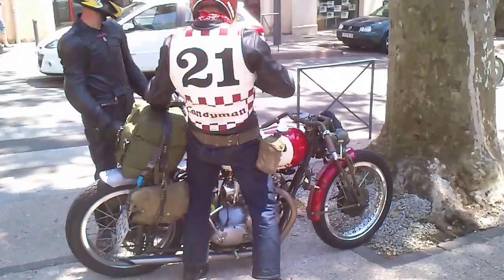BSA Tiger Start Up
Met two guys in Cahors / France coming in from Germany. One of them riding an incredible mixture of a Triumph Tiger Engine from the early sixties - I guess - in what looks like a WW II BSA Frame.
Took them at least 10 minutes to start the engine! I filmed the whole procedure with my cell phone and here broadcast the last two minutes when I could finally hear the straight pipes bellow.
Watch the satisfied look ont the rider's face when he understands he can hit the road again - free at last! ;-)